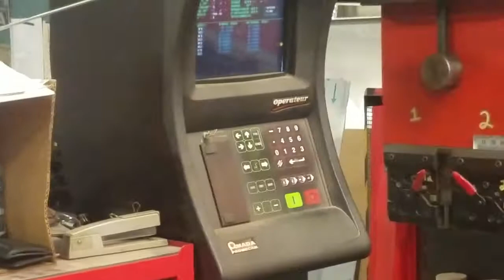7795834 1992 138 Ton Amada Promecam HFBO 125/40